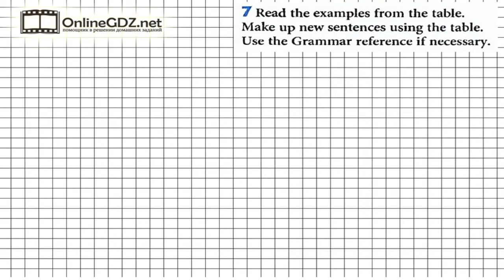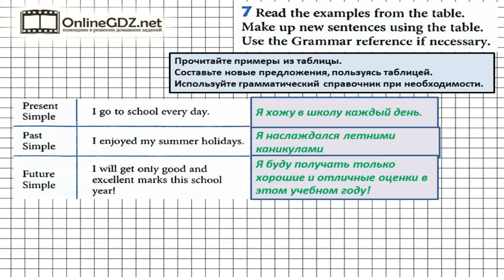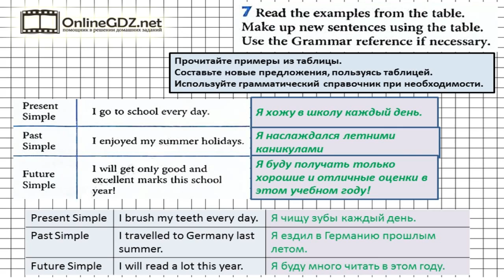Unit 1 Section 1 Задание №7 - Английский язык "Enjoy English" 5 класс (Биболетова)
Чтобы выполнить упражнение 7 предстоит поработать со всеми временами группы Simple.  Необходимо составить свои предложения, пользуясь предоставленной таблицей.
Чтобы сделать это задание без ошибок, воспользуйтесь нашим видео с решением.